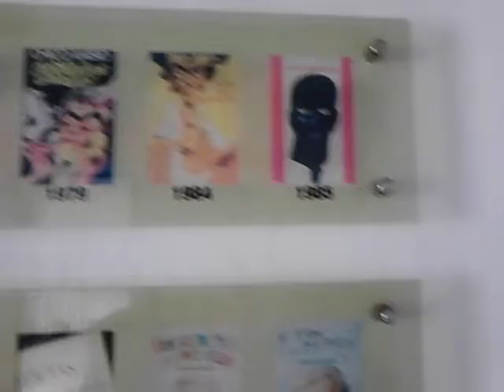Casa do Chico Anísio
Essa Tela  é do próprio Chico Anísio e foi doada por ele...